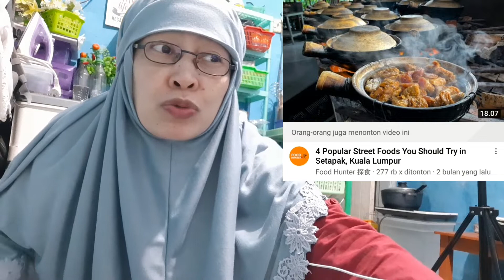Street Food Malaysia 2022👉🍜🍝 Setapak Kualalumpur. Reaction🇮🇩❤🤗👍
Apa kabar dunia? Kali ini sambil cari jajanan Malaysia alias street food Malaysia tahun 2022 masih masa pandemi di Kualalumpur tepatnya area Setapak. Sudah pada kangen hidup normal khaaannn. sekalian kita lihat situasi terkini apa masih pada pakai masker atau sudah bisa tanpa masker. Kalau lagi makan tentu harus dibuka dong. Alhamdulillah tanda2 kehidupan sudah kembali terlihat di setiap sudut kota tampaknya. Kita lihat videonya yuk!